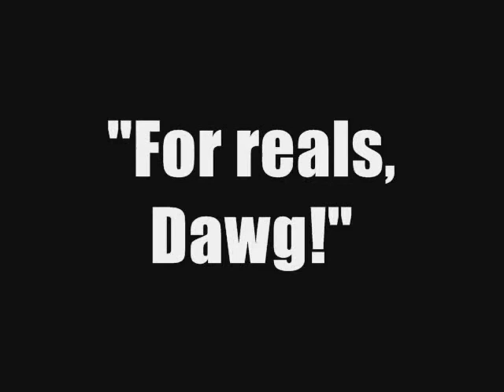Static Park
A basic vent of my day